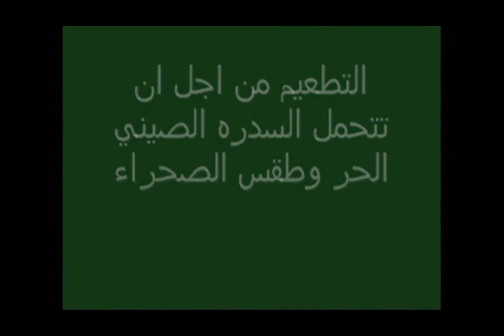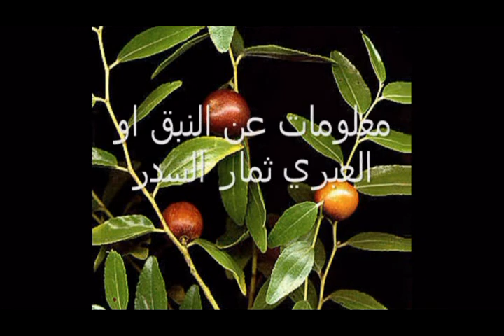فوائد السدر ونجاح زراعة السدر الصيني